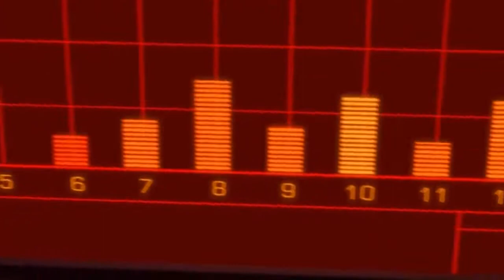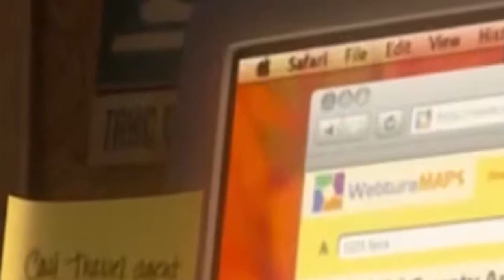7 СКРЫТЫХ ПОСЛАНИЙ В МУЛЬТФИЛЬМАХ, О КОТОРЫХ ВЫ НЕ ЗНАЛИ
7 СКРЫТЫХ ПОСЛАНИЙ В МУЛЬТФИЛЬМАХ, О КОТОРЫХ ВЫ НЕ ЗНАЛИ